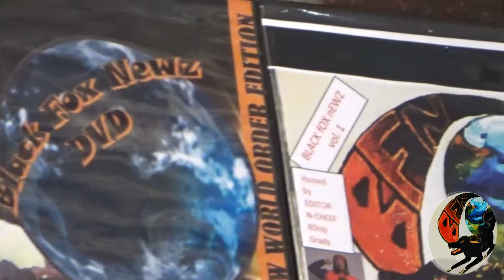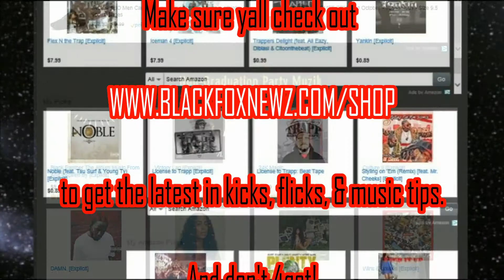Dibiasi speaks on voice of Hip-Hop & Jay-Z album: "Young people don't wanna hear that."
When asked about whether he thinks Hip Hop is a reflection of reality, Jersey City-bred rapper and MMR general Dibiasi gives an interesting response.